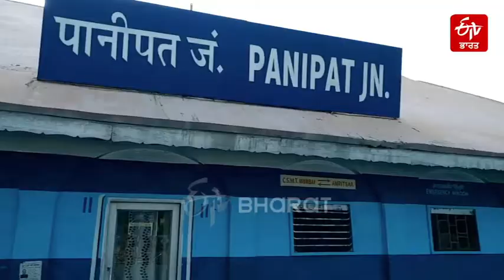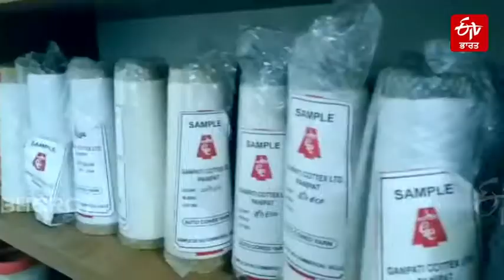ਪਾਣੀਪਤ - ਧਾਗੇ ਦੇ ਉਤਪਾਦਨ ਵਿਚ ਕ੍ਰਾਂਤੀ ਲਿਆਉਣ ਵਾਲਾ ਸ਼ਹਿਰ | Panipat city of Yarn | ETV Bharat Punjab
ਸ਼ਾਇਦ ਹੀ ਕੋਈ ਹੈ ਜਿਸਨੇ ਪਾਣੀਪਤ ਜ਼ਿਲ੍ਹੇ ਦਾ ਨਾਮ ਨਹੀਂ ਸੁਣਿਆ ਹੋਵੇ. ਸਦੀਆਂ ਤੋਂ, ਇਹ ਜ਼ਿਲ੍ਹਾ ਤਿੰਨ ਲੜਾਈਆਂ ਲਈ ਪੜ੍ਹਿਆ ਜਾਂਦਾ ਹੈ, ਪਰ ਅੱਜ ਇਸ ਜ਼ਿਲ੍ਹੇ ਨੇ ਬਹੁਤ ਸਾਰੇ ਖੇਤਰਾਂ ਵਿੱਚ ਆਪਣੀ ਪਛਾਣ ਬਣਾਈ ਹੈ. ਪਾਣੀਪਤ ਨੂੰ ਦੇਸ਼ ਦਾ ਟੈਕਸਟਾਈਲ ਉਦਯੋਗ ਦਾ ਕੇਂਦਰ ਕਿਹਾ ਜਾਂਦਾ ਹੈ। ਇਕੱਲੇ ਪਾਨੀਪਤ ਜ਼ਿਲ੍ਹੇ ਵਿਚੋਂ ਸਾਲਾਨਾ 7.5 ਹਜ਼ਾਰ ਕਰੋੜ ਰੁਪਏ ਦੇ ਹੈਂਡਲੂਮ ਉਤਪਾਦਾਂ ਦੀ ਬਰਾਮਦ ਕੀਤੀ ਜਾਂਦੀ ਹੈ.